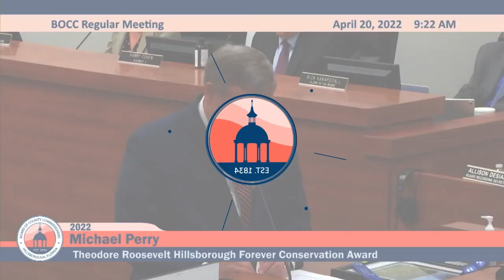Theodore Roosevelt Hillsborough Forever Conservation Award Presented by Commissioner White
The Theodore Roosevelt Hillsborough Forever Conservation Award honors an individual or group who exemplifies dedication to preserving the County's natural resources.